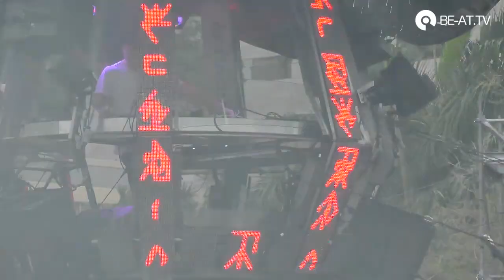Jackmaster @ Ultra Music Festival Miami 2016, Resistance Day 3